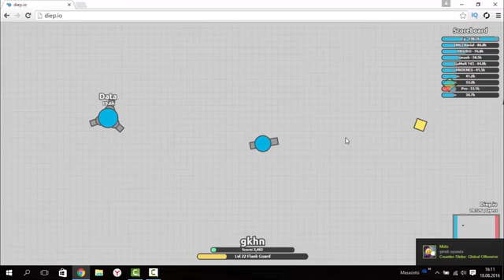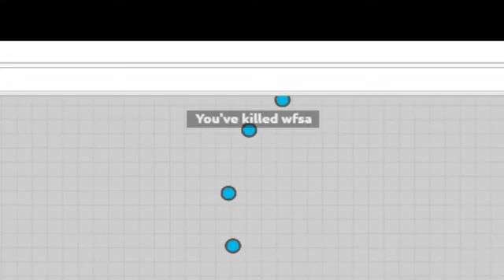Diep io - Auto 5 TANK